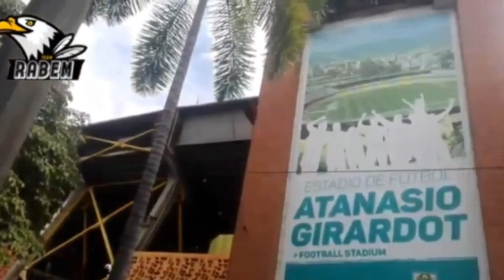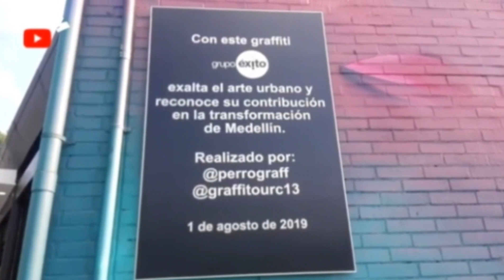QUE HACER EN MEDELLIN | PLANES GRATUITOS Rafael Arturo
Si visitas la ciudad pero no cuentas con mucho dinero y tampoco tiempo, aca te recomiendo 9 lugares en la cual no gastaras dinero y tampoco te tomara mucho tiempo trasladarte a ellos..